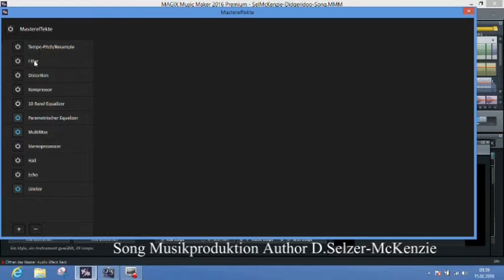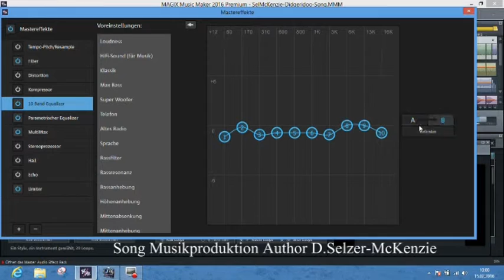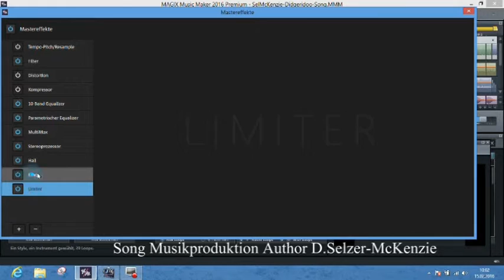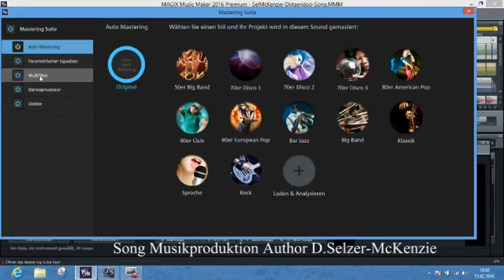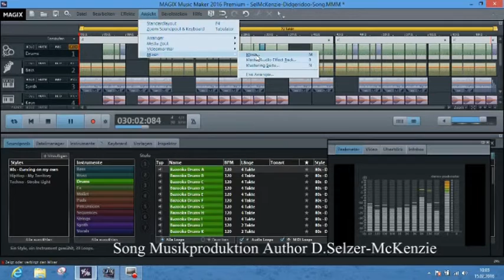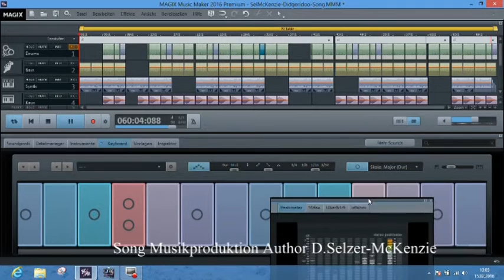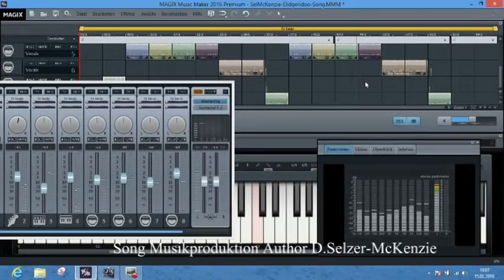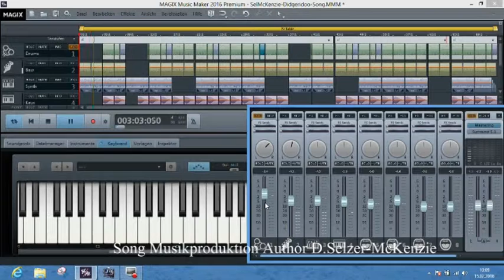Song Musikproduktion mit Magix MusicMaker